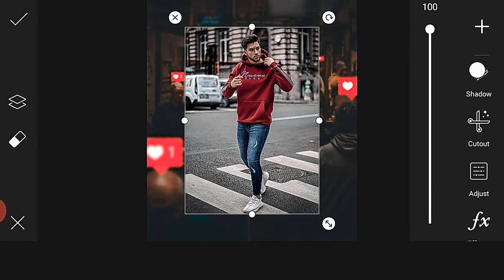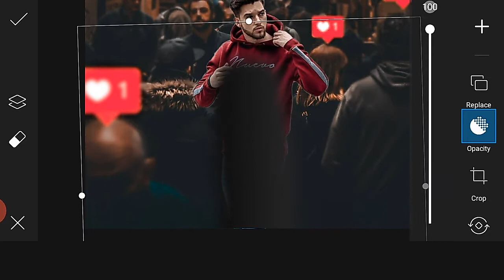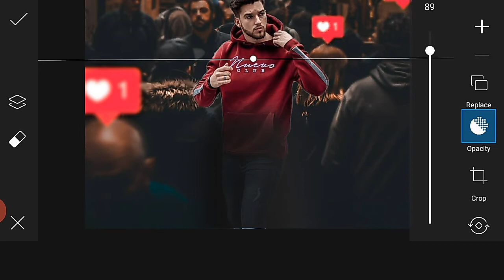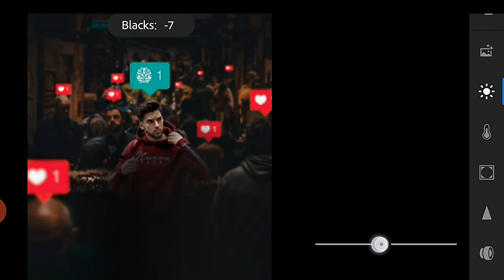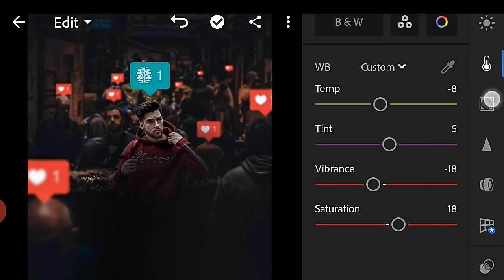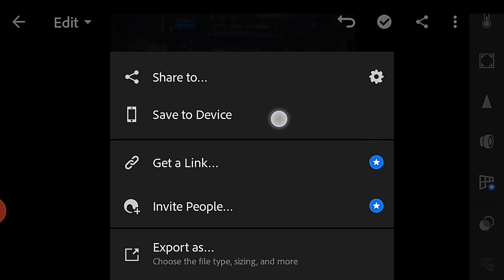Picsart Creative Editing 2020 || Instagram Viral Photo Editing || Viral pose Photography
Hey... everyone ! Here's a new VIDEO !!  Do us a favor and leave your review's in the comments section .

If you have any questions to ask you can ask me in the Comment box . (^_^)

🔹Background & png

Track: Cauzmonot - Universal Love [NCS BEST OF ]